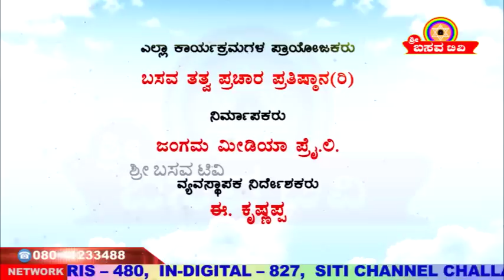Sri Basava Tv- Akkana Balaga- Ep 196